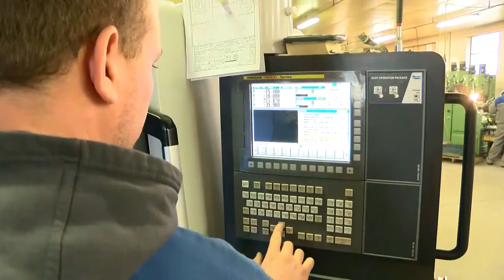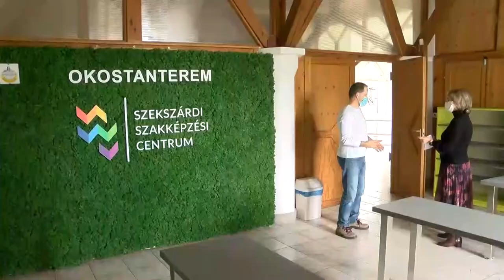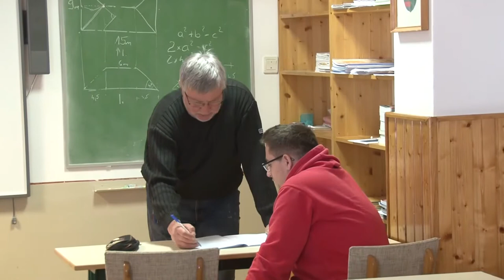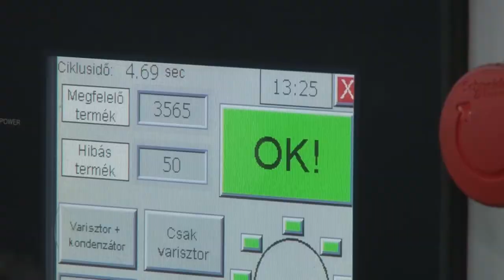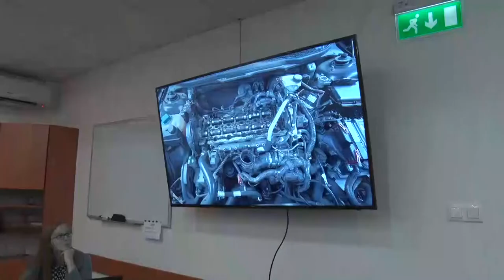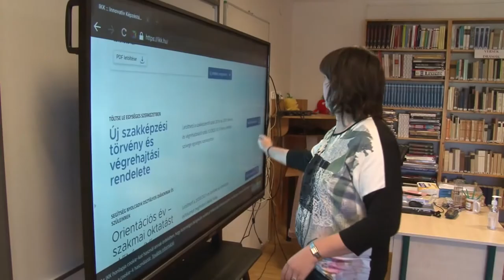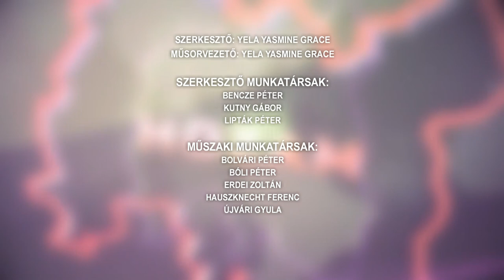Hozam - gazdasági magazin 20210924